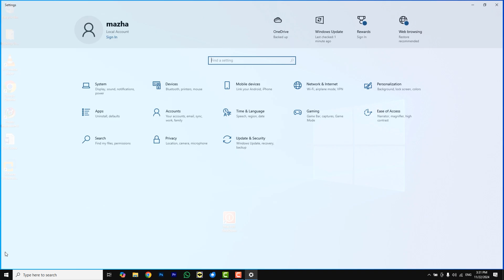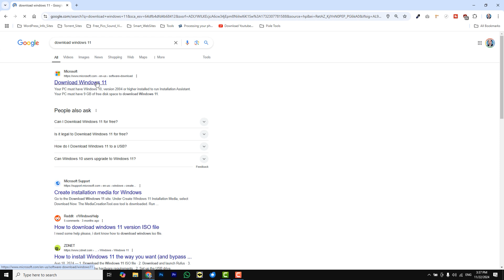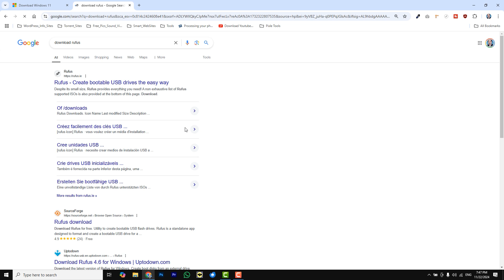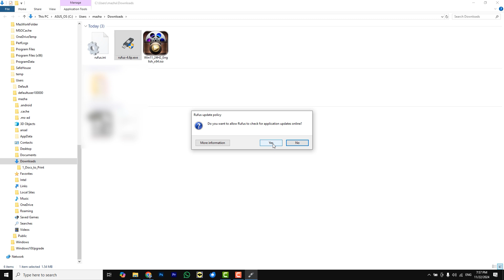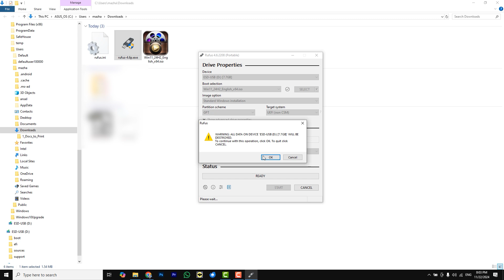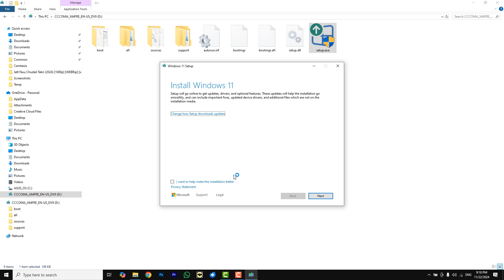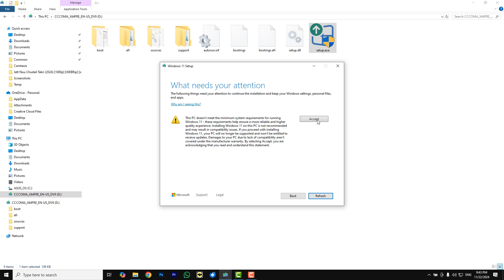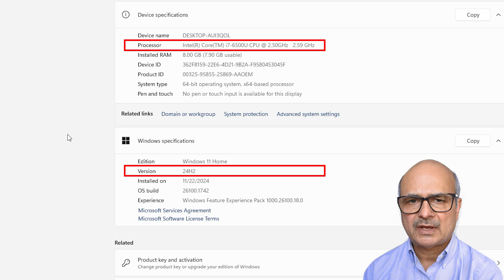How to Upgrade or Install Windows 11 24H2 on Unsupported PC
How to Upgrade or Install Windows 11 24H2 on Unsupported PC, Even if your PC does not meet the system requirements set by Microsoft In this video I will show you how to upgrade or install Windows 11  24 H2 on unsupported Hardware by creating a bootable USB flash drive with Rufus.

*Click on the timestamps to directly jump to the chapter of your interest*
00:00 Introduction
01:09 PC Health Check
02:02 Download Windows 11 ISO & Rufus
04:30 Prepare  Installation USB
07:06 Start Installing Windows 11
09:25 Signed in Windows 11 24H2
09:57 Thanks - Subscribe

How to sign-in, IF "This sign-in option is disabled" or "Forgot PIN" is NOT showing
How to Switch to a Local Account From a Microsoft sign in Account on Windows 11 & Windows 10
Forgot PIN or Reset PIN Option is NOT showing up in Windows 11/10 | This sign-in option is disabled